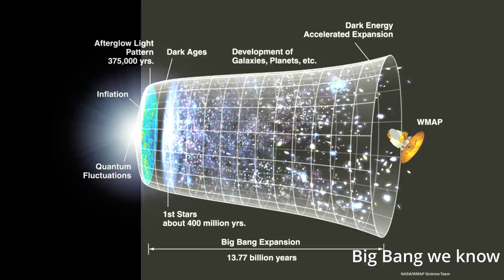There Was no Big Bang Singularity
The idea of the universe starting from a singularity is most probably not true because general relativity is not complete and it breaks down at small length scales. To understand how the universe would have been in the beginning we need the theory of quantum gravity.
When we say that the universe was once very small in size we are talking about the observable universe the entire universe universe may as well be infinite we don't really know.

video chapters
0:00 There was no big bang singularity.
2:40 The real scale of the universe and big bang.

Written , Presented and Edited by :
PRIYANSH